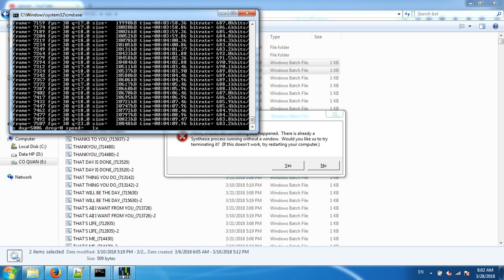THANK GOD I FOUND YOU 714232